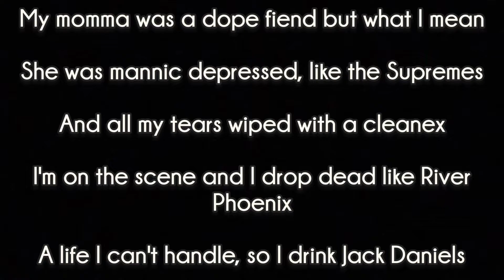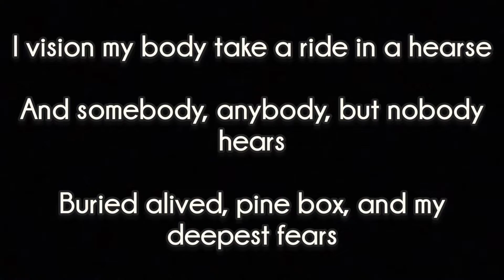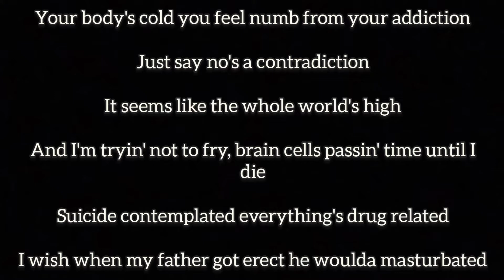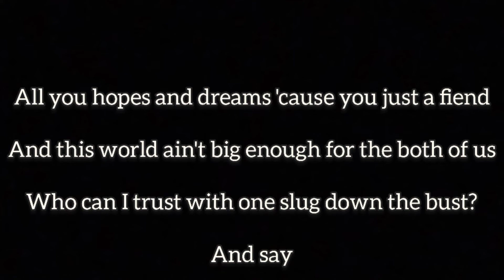Esham What Did I Do Wrong Lyrics